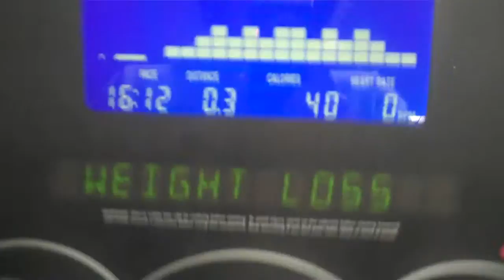Washington DC hCG Diet - Nov 10 blog Post 115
Washington DC hCG Diet - Washington DC hCG Diet - Washington DC hCG Diet - Washington DC hCG Diet - Washington DC hCG Diet - Washington DC hCG Diet -